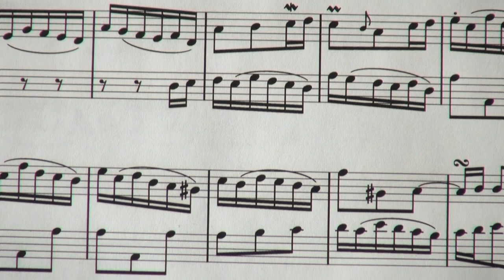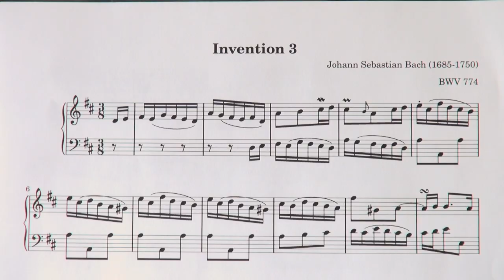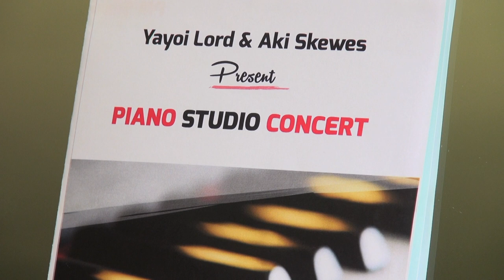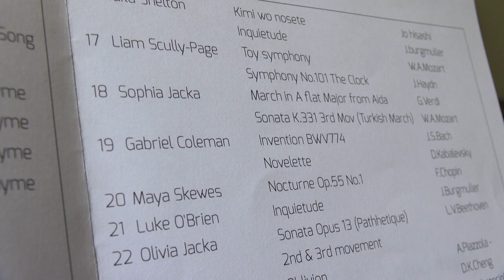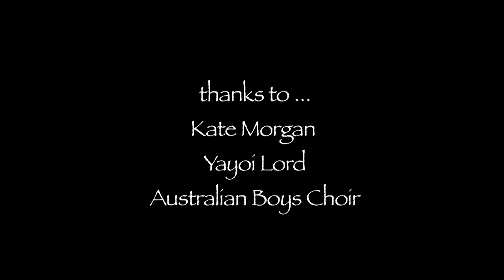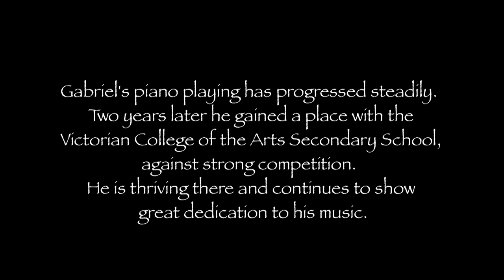Gabriel - The Movie (10 year old pianist)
Gabriel started playing the piano at 5 years of age.  At 10 he is attempting his first piece of music by Johann Sebastian Bach.  A look at the life and times of a 10 year old pianist in Melbourne, Australia.
A film by David Morgan